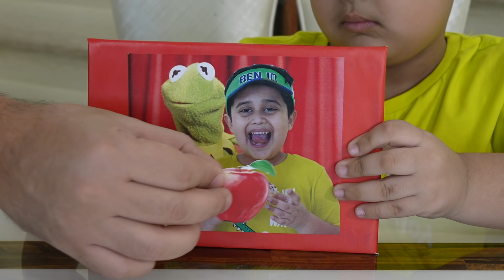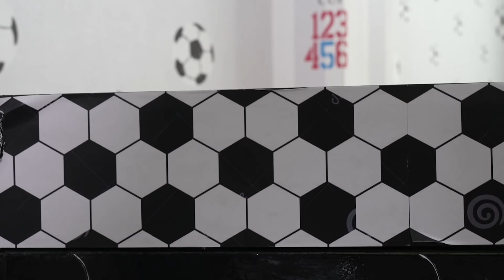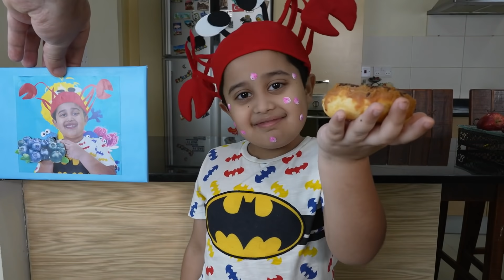RM pretend to play and Learning Fruits - Video for Kids